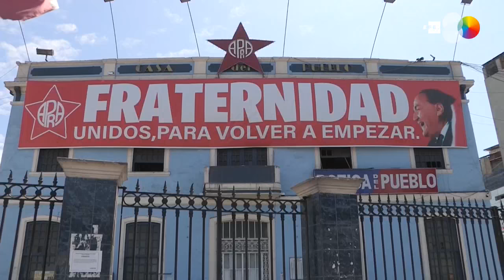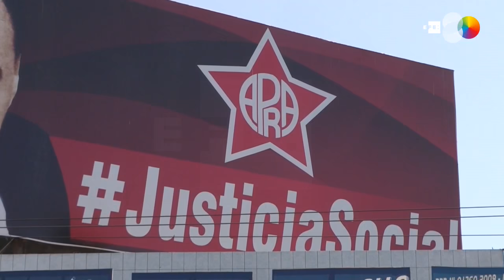A un año de su muerte la figura de Alan García se diluye en el olvido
Lima, 17 abr (EFE).- A un año del suicidio del expresidente peruano Alan García (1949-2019), la rutilante figura del político, una de las más determinantes y polémicas en la historia de Perú, se diluye en el olvido con un dudoso legado y mínima influencia, más víctima de escarnio que de afecto y sentimiento.

IMÁGENES: MIKHAIL HUACÁN Y EDGAR ORE.